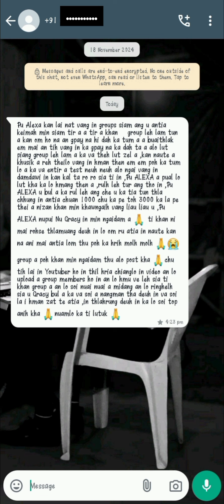| Alexa Damlo Kanna Pawisa Pum Bilh Chungchang || Pawisa Lo Hmangtu Message |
Thil Awmzia sawi fiahna mai ani a Ṭan zawk ka nei lem lo ania aw thudik tak zawk sawina mai ani e.